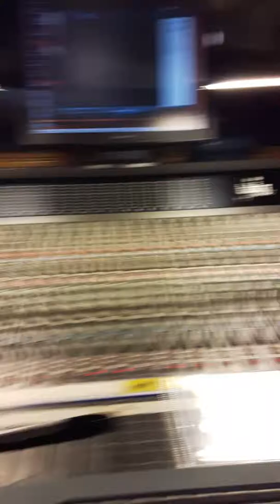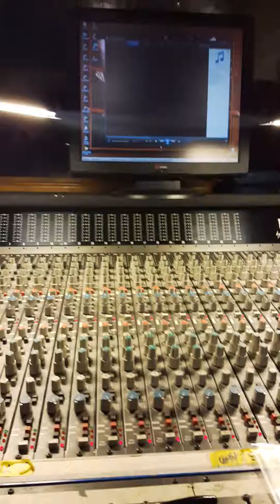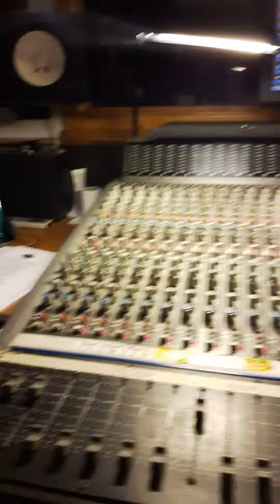Some songs the clime